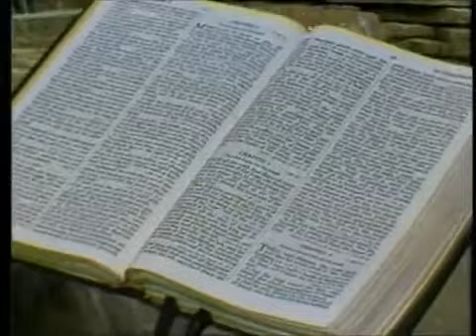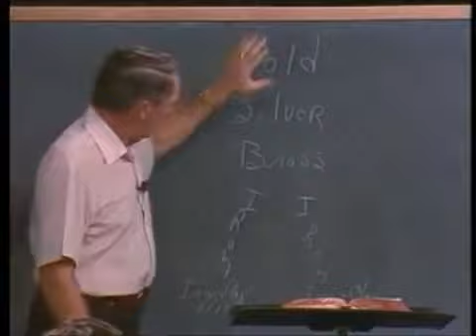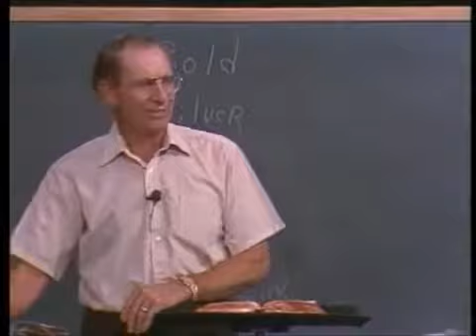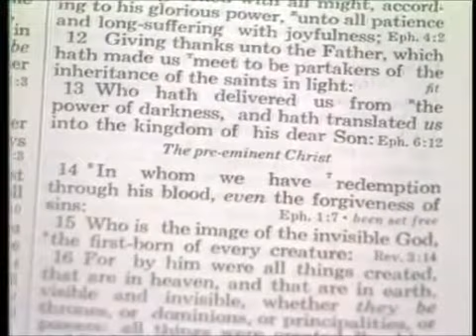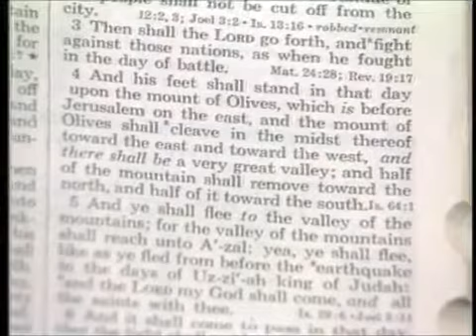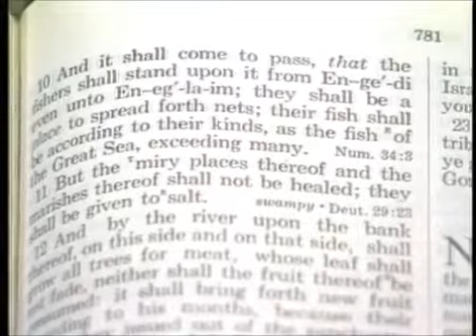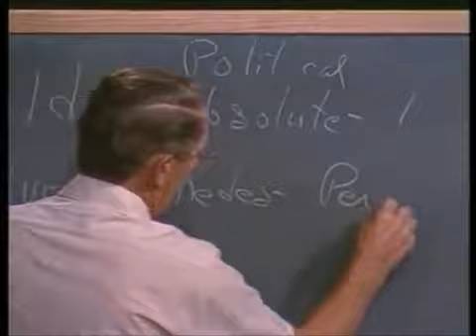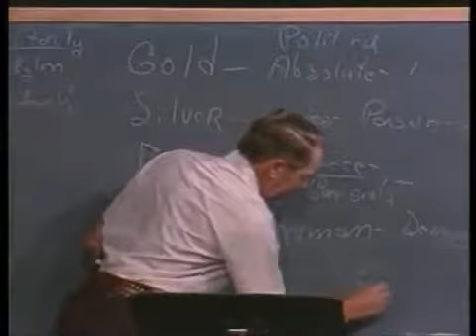110 Les Feldick Bible Study Lesson 1 Part 2 Book 10 Nebuchadnezzar and Dream Daniel